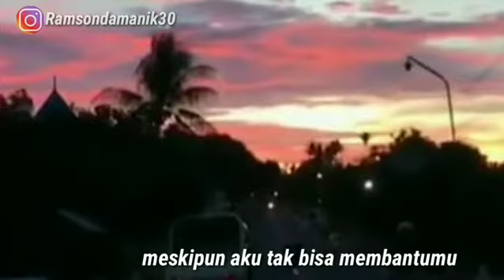STORY WA BAPER - PERJUANGAN LDR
Jangan lupa bahagiaa .